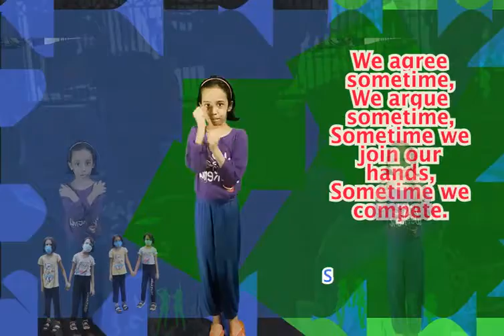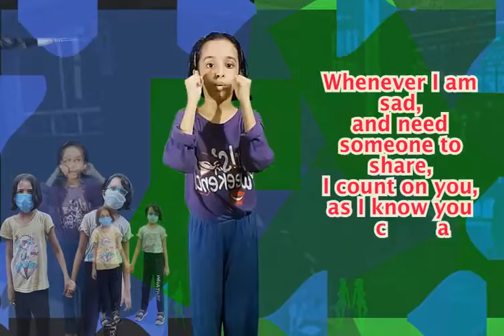MSD World School | Kaushambi | Poem | Frienship Day (1 August 2021) | मित्रता दिवस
MSD World School | Kaushambi | Celebrating Frienship Day (1 August 2021) | मित्रता दिवस

Happy Friendship Day to all the parents, students and well wishers of MSD World School.
Every school teaches their children a same pattern of education but, Here at MSD WORLD SCHOOL we nurture and care for the students along with educating them by our great and prideful history.

Why we celebrate Friendship day?
On this day, we honour the bonds of friendship we form through the course of our lives that enrich us and make us happier.